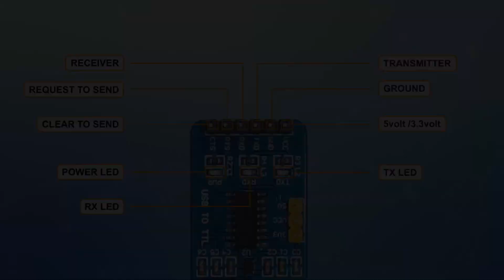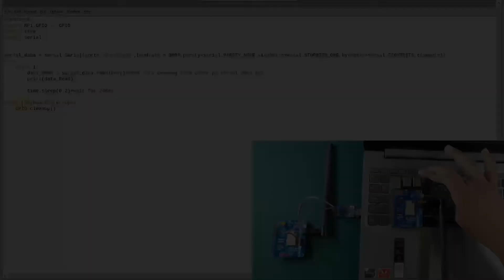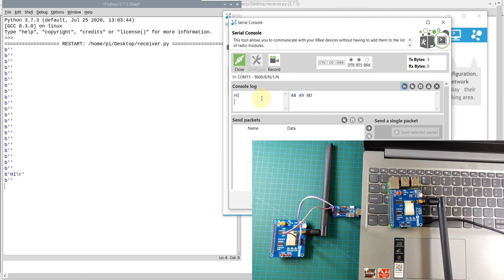USB to TTL Complete Plug and Play interface Solution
USB TTL - Multi-Way To Connect Hardware

USB To UART Module, Micro / Mini / Type-A / Type-C Connectors, High Baud Rate Transmission